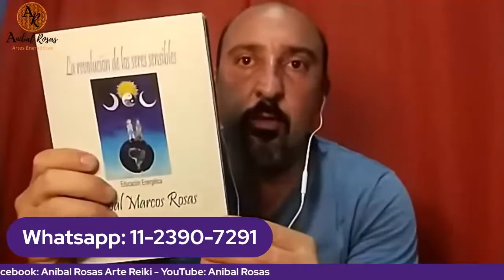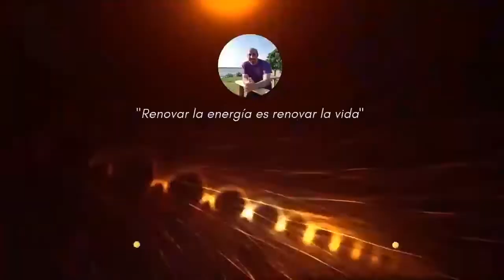CONSCIENCIA ACTIVA con Aníbal Rosas |Lun21hs|24.01.22|P39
Lunes 21 Hs. Consciencia Activa Para Un Viaje Con Sentido